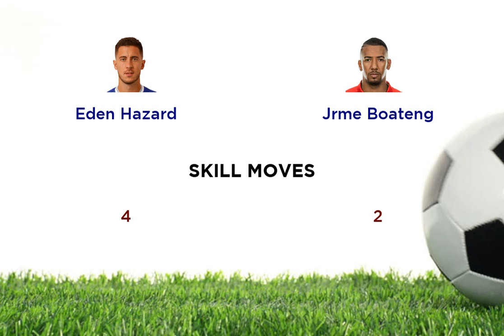Eden Hazard vs Jrme Boateng